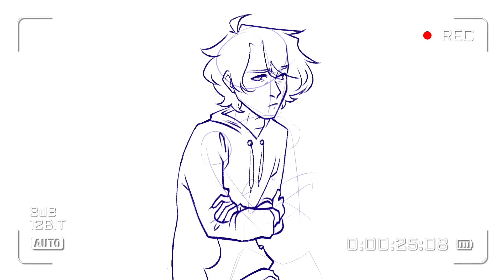➶ • 𝑨𝑵𝑰𝑴𝑨𝑻𝑰𝑶𝑵 𝑰𝑴𝑷𝑹𝑶𝑽𝑬𝑴𝑬𝑵𝑻 𝑴𝑬𝑴𝑬 • 𝟐𝟎𝟏𝟕 - 𝟐𝟎𝟐𝟐 • ➶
➶ Not gonna lie, as soon as I saw the animation improvement meme trend I knew I had to do it because I just love staring at my terrible old animations/art and thinking "huh, maybe I DID progress a bit". It's always fun when the animation meme community picks a meme and pretty much everyone does it, these trends can be fun sometimes and this one in particular is my favorite so far! I do admit I spent a  w h i l e  scavenging my old phone and iPad to find my oldest animations from 2017, and my editing software crashed twice, BUT- ➶